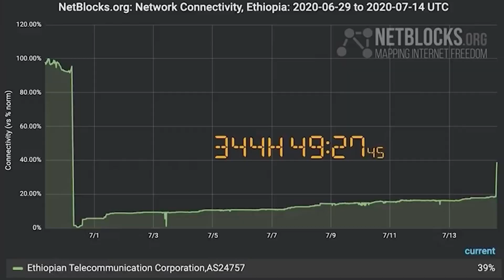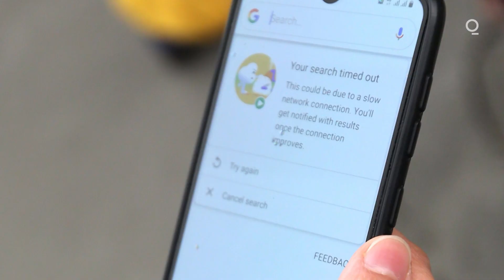Internet Shutdowns: These Countries Shut Down Access the Most in 2020 | Explain This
India led the world last year in internet shutdowns that affected hundreds of millions of people, as governments cracked down on political rivals and tried to suppress protests.

At least 155 internet shutdowns in 2020 disrupted access for people in 29 countries, according to a report on Wednesday from digital rights group Access Now. That included 28 full internet blackouts that plunged people and in some cases entire cities, into “digital darkness,” the report said. Most recorded incidents took place in Africa, the Middle East and South Asia.

“The pandemic has forced offline activities online. So when governments intentionally disrupt internet access it denies people the opportunities to continue their education, businesses, and access life-saving information about the pandemic,” said Access Now campaigner Felicia Anthonio.